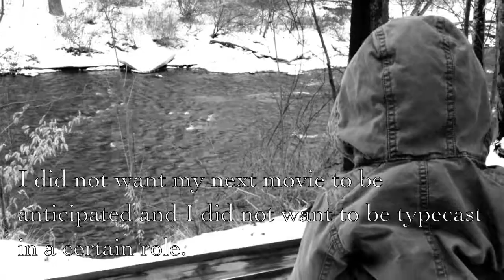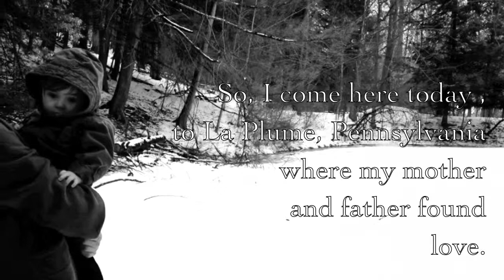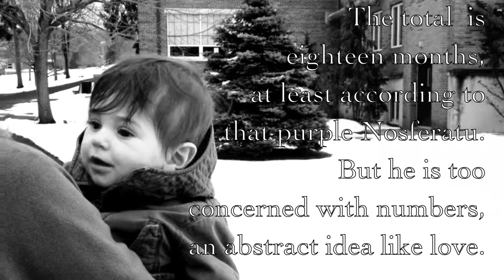Giuseppe George 9 months